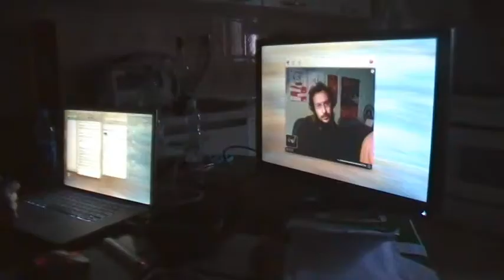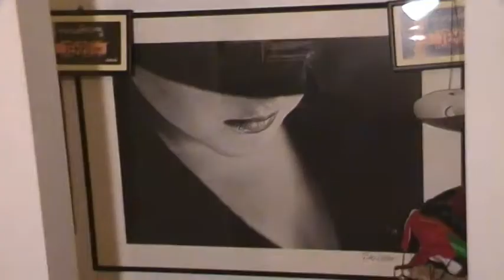BackStage SolaMente (solare)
backstage (solare) di Paolo B. Sarpi
SolaMente di Salvatore Ugo Digennaro

SolaMente un subliminale il caso ci concede ogni volta che guardiamo davanti a noi, sarebbe bello fosse l'ultimo da vedere, prima di tirare le cuoia. SolaMente u...